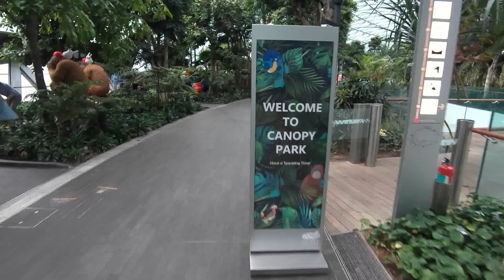Canopy Park at Jewel # walk for fun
the park is found within the airport and its very high.